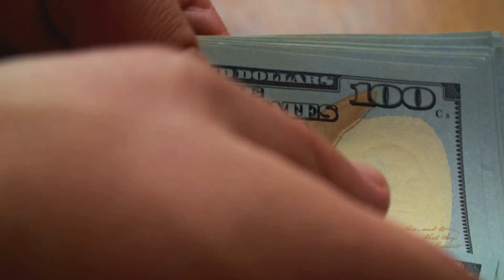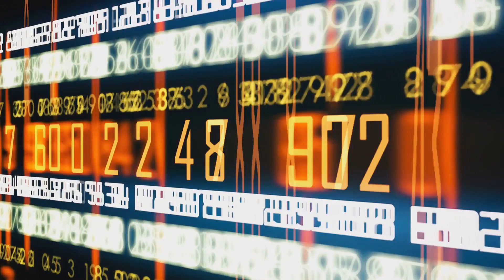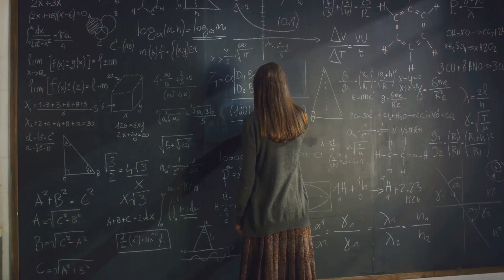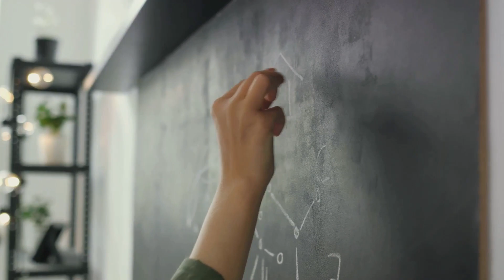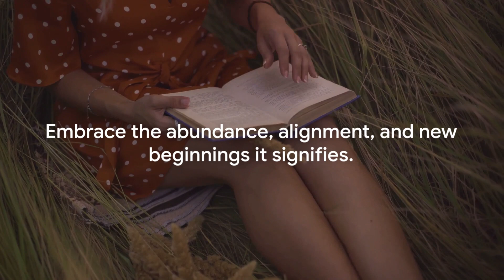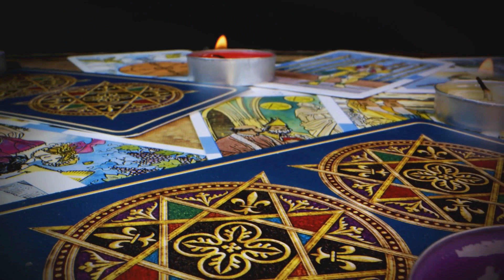888 Angel Number: Unveiling the Secret of Abundance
Hey there, curious souls! This video delves deep into the fascinating world of numerology, specifically focusing on the mystical 888 Angel Number. Are you ready to unlock the secrets behind abundance, success, and spiritual alignment? Join us on this enlightening journey as we explore the profound meaning and symbolism associated with the powerful 888 Angel Number. Discover how to tap into this divine energy and manifest abundance in all aspects of your life. Let's dive in together!

OUTLINE:

00:00:00 888 Angel Number: Unveiling the Secret of Abundance
00:07:24 Understanding the Meaning of Angel Number 8
00:08:56 The Significance of Angel Number 888
00:10:18 The Impact of Angel Number 888 on Your Life